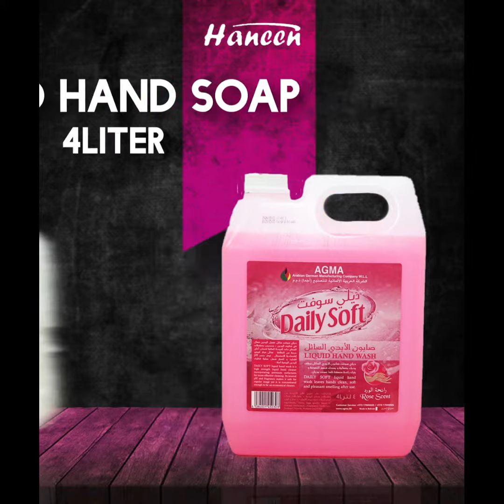IYC ബഹ്‌റൈൻ ചാപ്റ്റർ ഹൃദയാഘാത ബോധവൽക്കരണം സംഘടിപ്പിക്കുന്നു